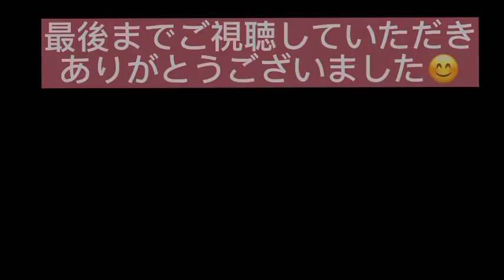【足踏みミシン】下糸巻き、下糸と上糸のセットの動画【TOYOTA Z350】※修正画像を付けて上げ直しました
TOYOTAの足踏みミシン Z350の糸のセットの様子を撮影してみました。
この機種はそろそろ足踏みミシンがつくられなくなる頃に出たもので、台から外してモーター付きにして売られていることが多いようです。

家の物置を整理していたら出てきたので使ってみたい、動作確認をして少しでも売りやすくしたい、またこれから購入してみたい、という方の参考になれば幸いです。
※ただし私もソーイングをはじめたばかりの素人ですのであくまで参考程度にご覧ください

動画アップロード後にボビンの巻き方に間違いがあることがわかり、修正画像をつけてあげ直しています。
先の動画にグッドボタンを押してくださった方、すみません💦いつもありがとうございます✨🙏ニッチな動画だと自覚していますが、大変励みになります😊